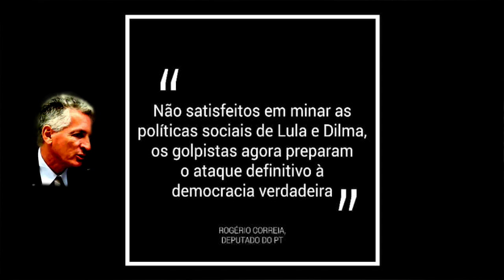Entendeu? Por que o distritão é péssimo para democracia brasileira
Confira no vídeo por que o chamado distritão, que o Congresso Nacional quer aprovar já para as próximas eleições, é um sistema de votação que beneficiará os mais ricos e famosos. É mais um capítulo do golpe contra a democracia no Brasil.